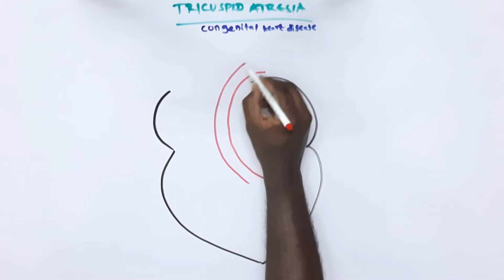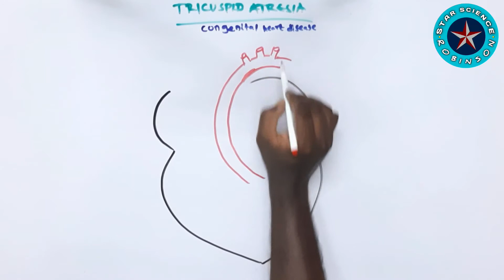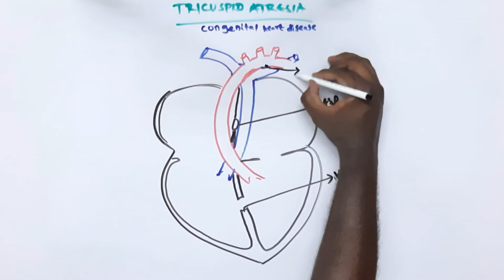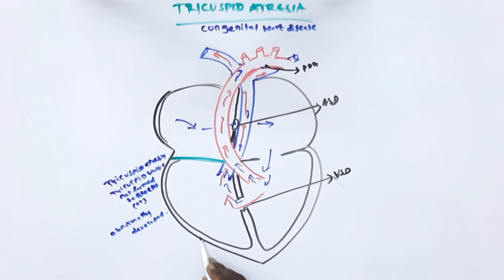tricuspid atresia in telugu# star science robinson